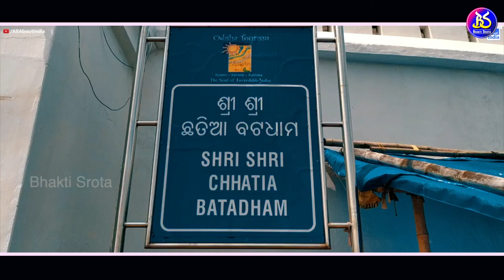Samaya Delani Sanketa Kali Kare Utpata || Malika Gahani || Rabindra & Bhagyashree || Kahnu Charan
Watch a new heart touching Odia Bhajan"Samaya Delani Sanketa Kali Kare Utpata" presented by Bhakti Srota . Based On Old Mythology .

VIDEO & AUDIO CREDITS :

Song: Samaya Delani Sanketa Kali Kare Utpata

Singer: Rabindra Mohapatra & Bhagyashree Sahoo

Lyrics: Kahnu Charan Sahoo

Producer:  Bhakti Srota

Rec & Mix: SanmanStudio (Cuttack)

DOP & Edit :Digital crew